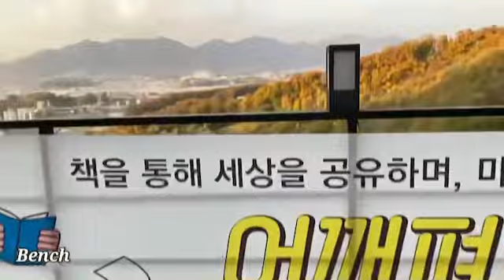Intro Dasan high school (2-2)